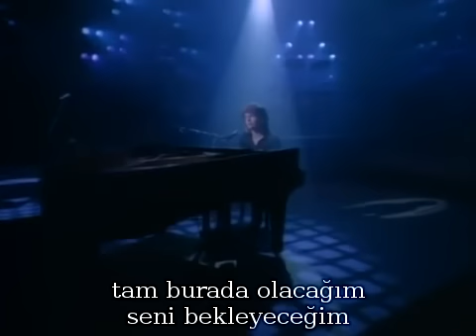Richard Marx - Right Here Waiting (Türkçe Altyazı)